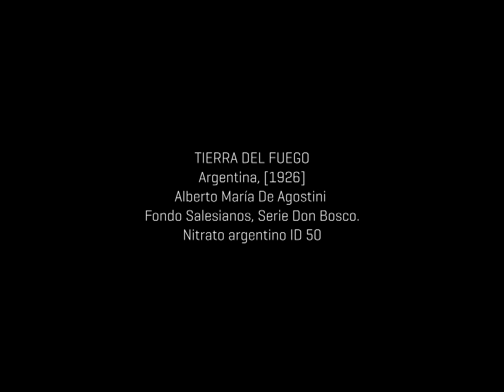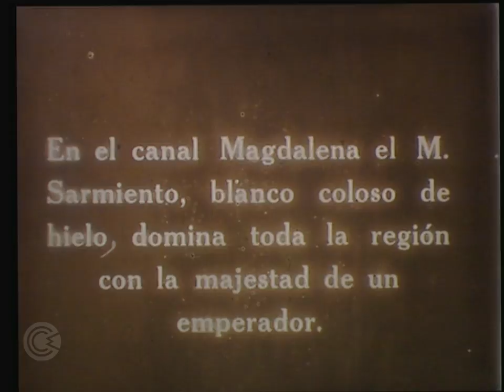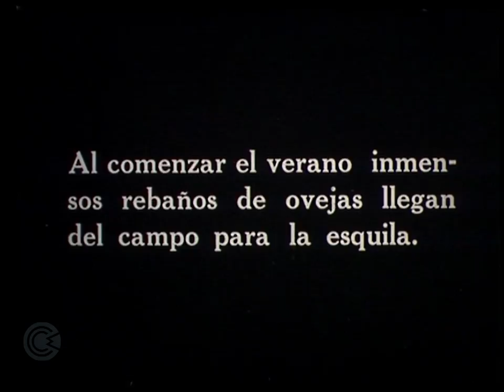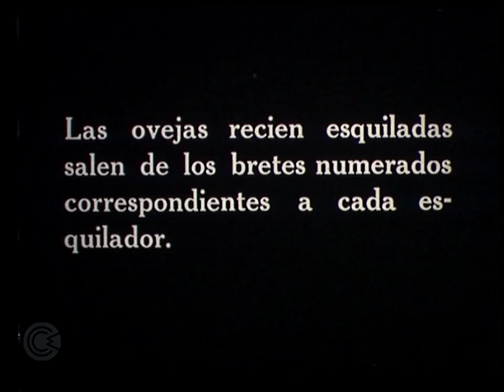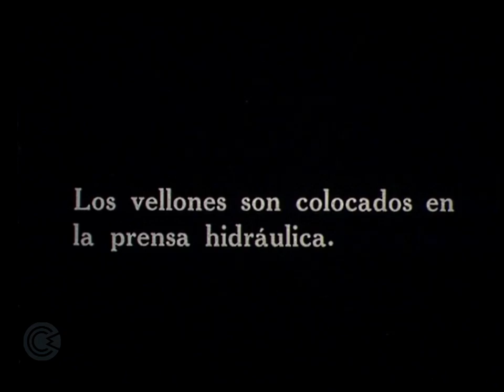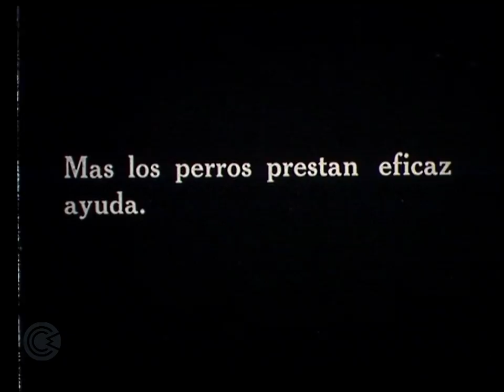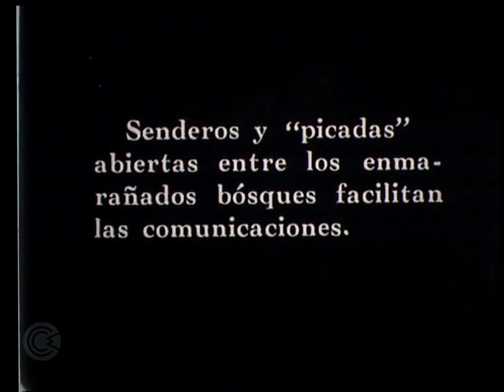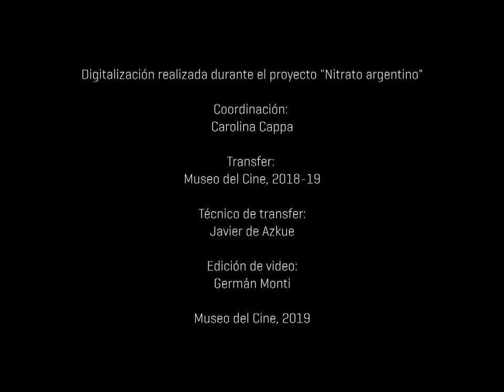Nitrato argentino - Tierra del Fuego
Argentina, [1926]
Alberto María De Agostini
Fondo Salesianos, Serie Don Bosco.